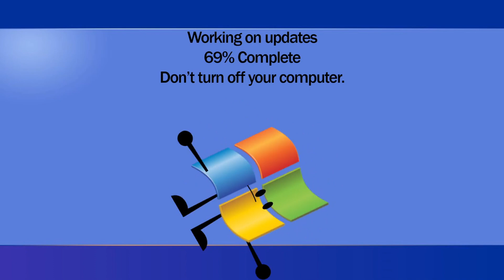Windows XP is trying to wait for Update his PC be like: